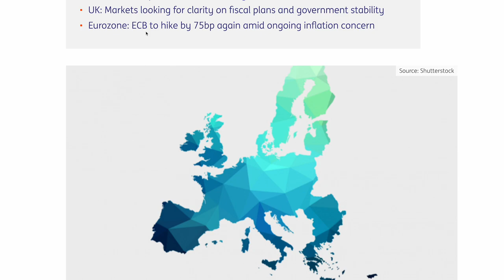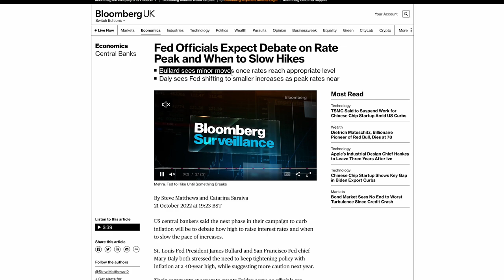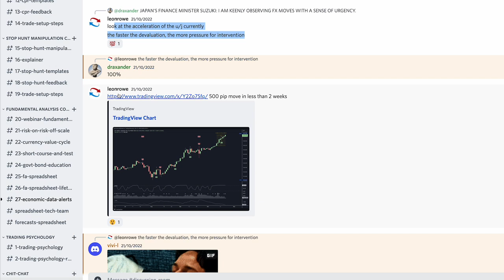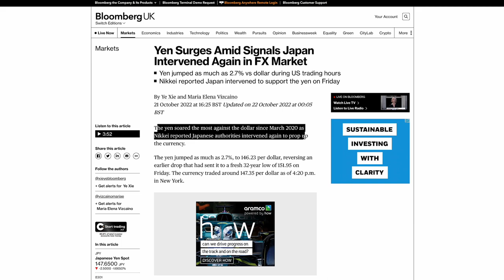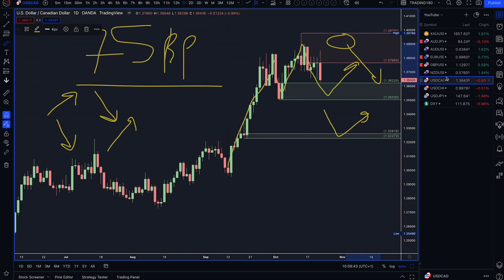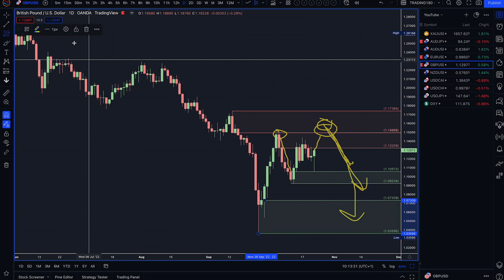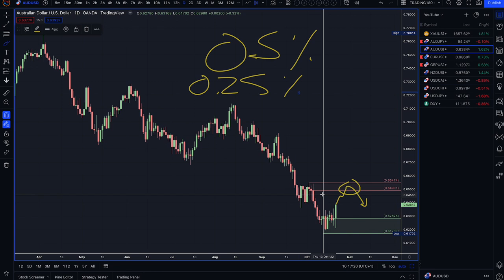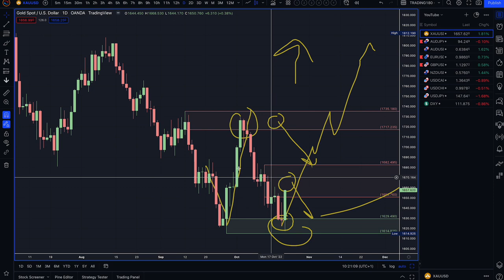Supply And Demand Weekly Forex Market Analysis | Fundamentals & Technicals Including Gold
Free Webinar - How to trade fundamental strategies & smart money concepts for the ultimate trading combination. Join Zoom Meeting:
Time: Nov 4, 2022 07:00 PM London
Meeting ID: 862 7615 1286
Passcode: 228794